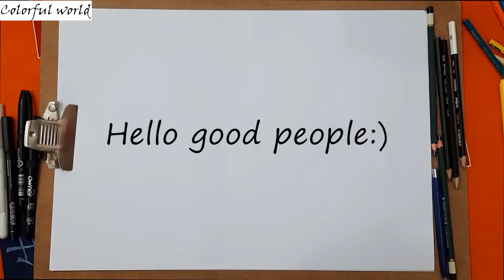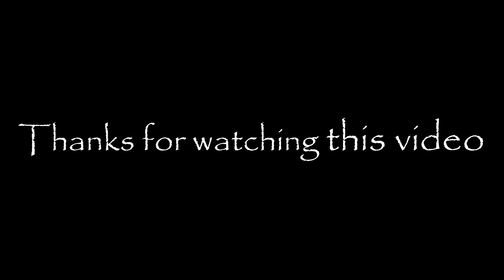How to draw a beautiful panda